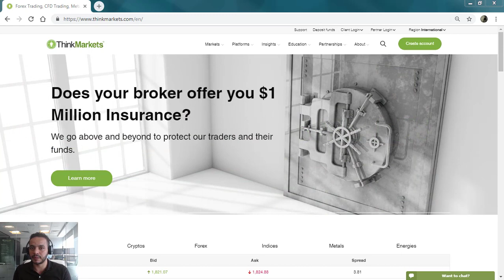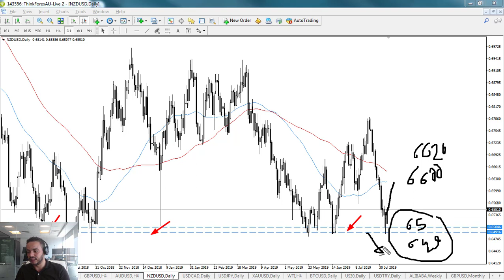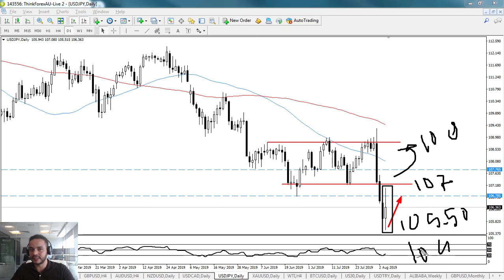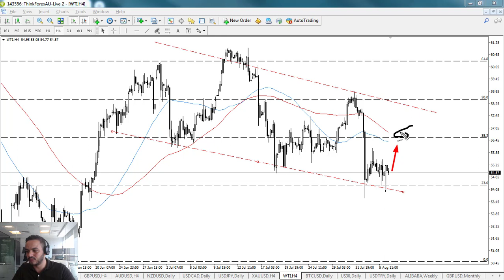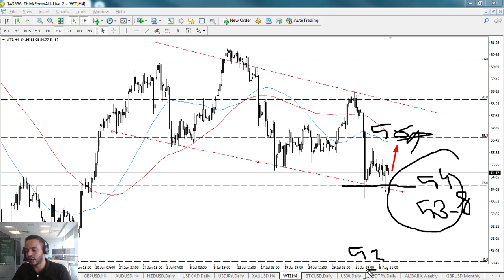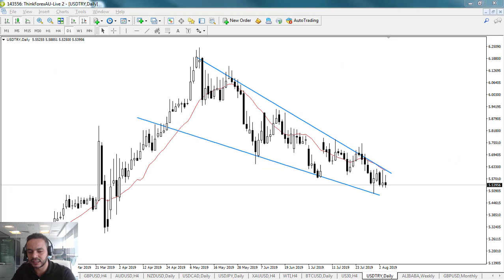التحليل الفني اليومي مع محمد زيدان 6-8-2019